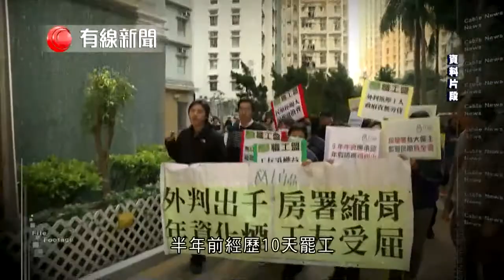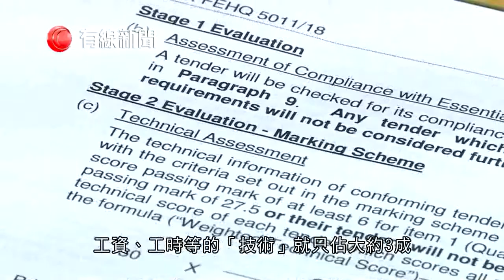【海麗邨工潮揭外判制瘡疤】 【政府小組研合約中增設約滿酬金】